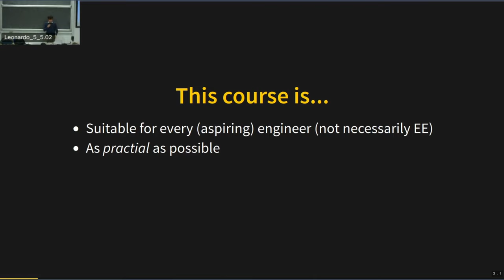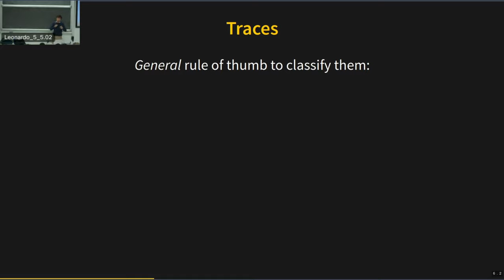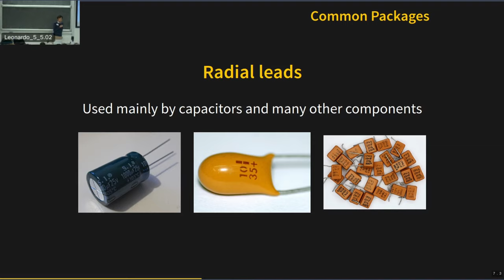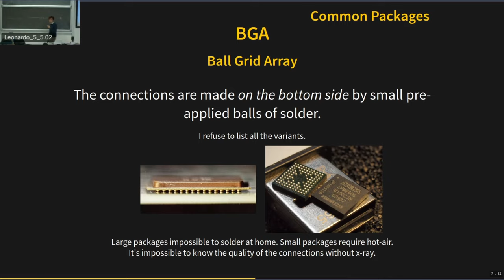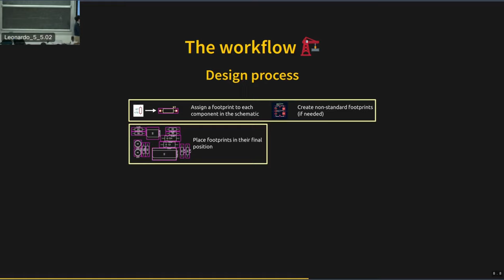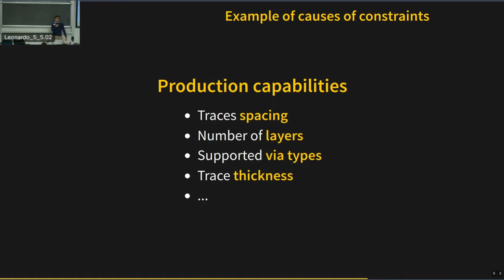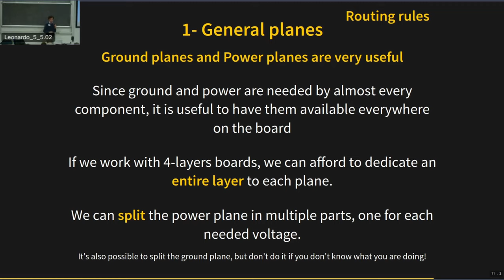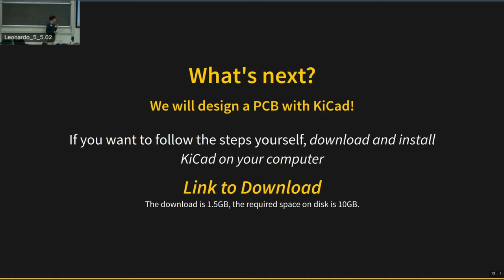Corso PCB Design 2022 - (1/4) Struttura e Workflow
Prima giornata del Corso di PCB Design 2022: dopo un introduzione al corso, si vedrà la composizione di un circuito stampato e i formati (packages) dei componenti più comuni, per poi passare al workflow di progettazione, per finire con una piccola panoramica sui software (EDA) utilizzabili nel processo.

Iniziativa realizzata con il contributo del Politecnico di Milano il 22/11/22
Speaker: Luca Biscaldi

Timestamps:
0:00:00 Introduzione al corso
0:03:01 Struttura di un PCB
0:19:28 Packages comuni
0:35:30 Design Workflow
0:47:30 Costraints
0:54:30 Component placing
1:02:09 Routing
1:12:30 EDA softwares